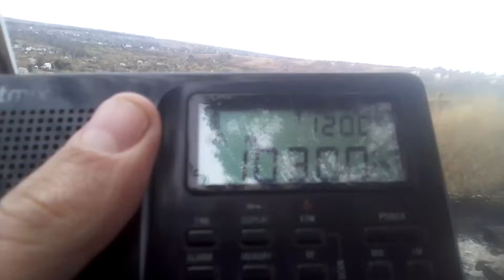[Tropo] 103,0 MHz - Novoye Radio - Novomoskovsk (262 km)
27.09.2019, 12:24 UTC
QTH: Semiluki, Voronezh region, Russia
Equipment: Ritmix RPR-7020 (Tecsun PL-606), antenna built-in-whip
ID at 0:38